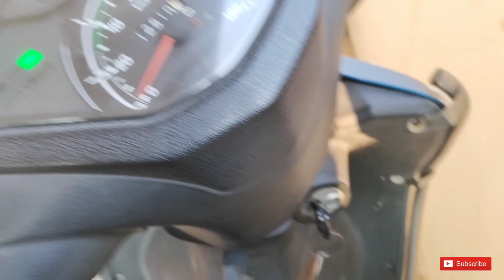Sewing Vlog - Wedding Guest Outfit Ideas from Scratch and Saree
Saree from Flipkart - Take a look at this nikchi hub Woven, Graphic Print Leheria Silk Blend Saree on Flipkart

I convert my old Anarkali kurti in designer outfit PART 1 - Old Outfit (Kurti) Reformation idea